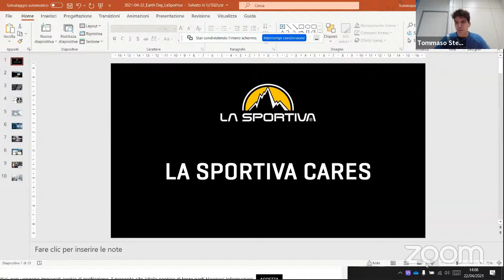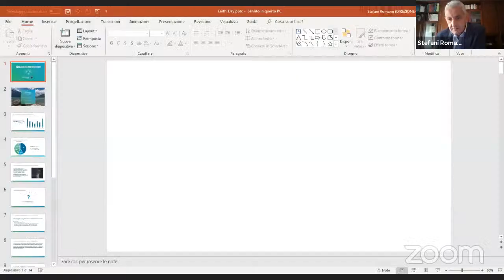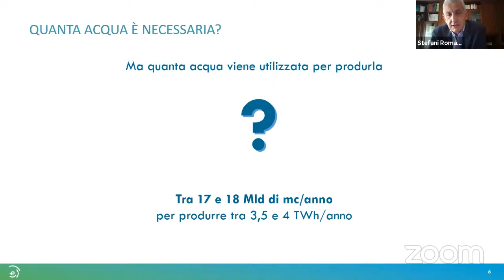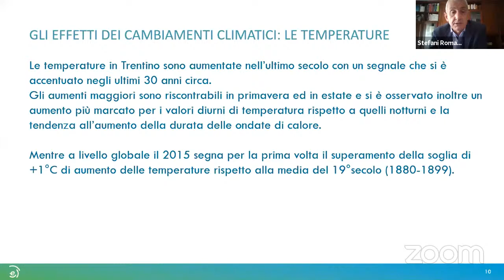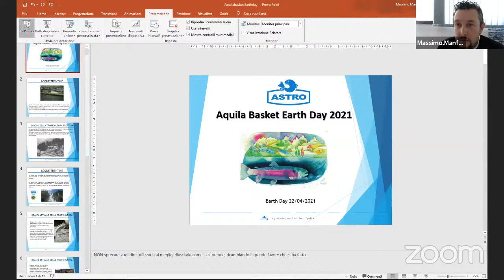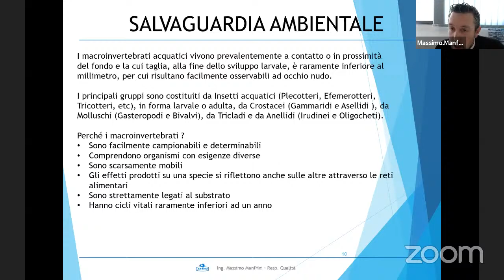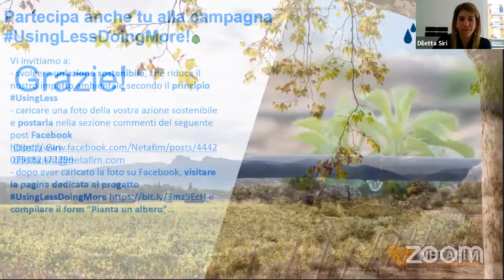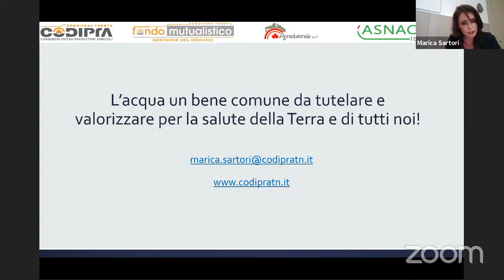Aquila Basket Earth Day 2021 - Videomeet "L'acqua e il suo spreco"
La registrazione completa del videomeet organizzato in occasione della Giornata Mondiale della Terra (22 aprile 2021) con i ragazzi dell'Istituto Martino Martini di Mezzolombardo, in particolare con gli studenti della classe 3°LISA i quali hanno collaborato con Aquila Basket nell'ideazione e nello sviluppo del progetto. I ragazzi hanno avuto l'occasione di porre le loro domande e i loro quesiti agli esperti in collegamento, affrontando il tema de "L'acqua e il suo spreco".

Oltre ai nostri Official Partners (Dolomiti Energia, Coldiretti Trentino Alto Adige, Codipra, Trote Astro, La Sportiva e Netafim), al meeting hanno preso parte anche il nostro centro Luca Lechthaler e la madrina dell'Aquila Basket Earth Day 2021 Francesca Dallapè, tuffatrice trentina medaglia d'argento alle Olimpiadi di Rio 2016, che attraverso l'acqua ha saputo regalarci tante gioie e soddisfazioni.